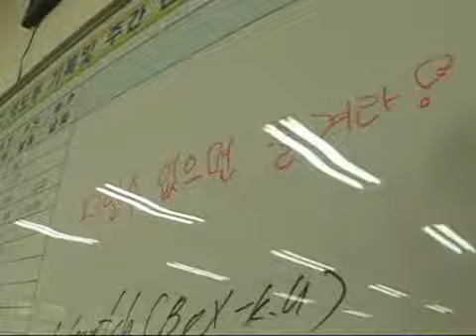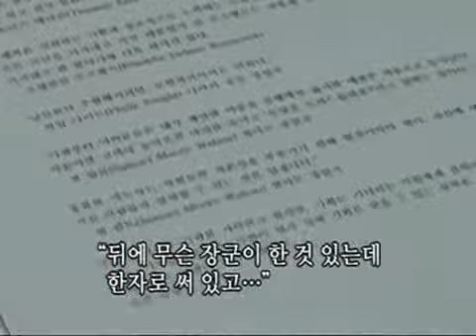Screening Humanity 20090814 #001